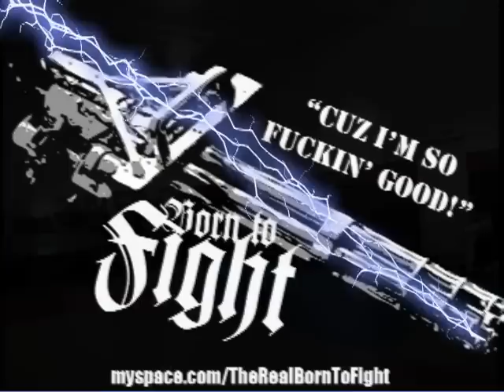Memoirs of a Machine: Aaron Brink Enforcer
Aaron Brink wants to fight Kimbo Slice.